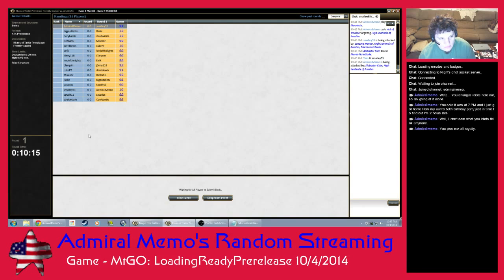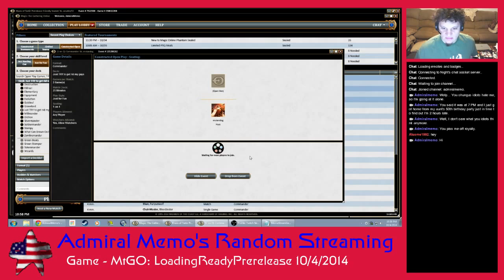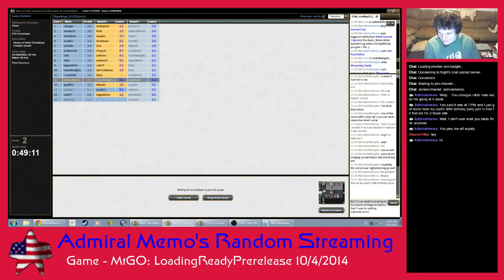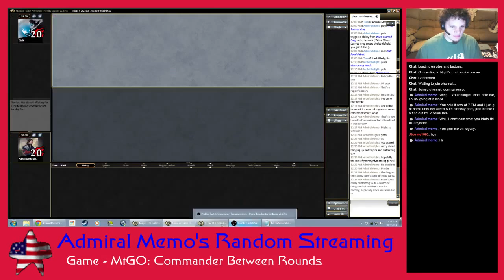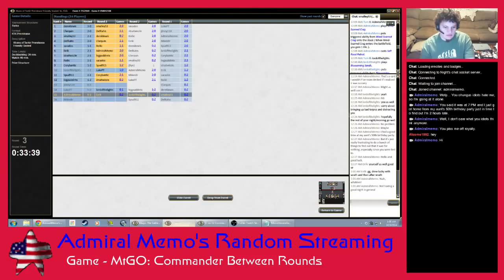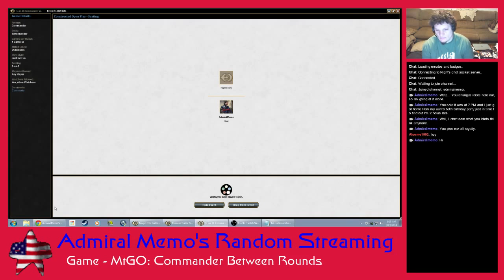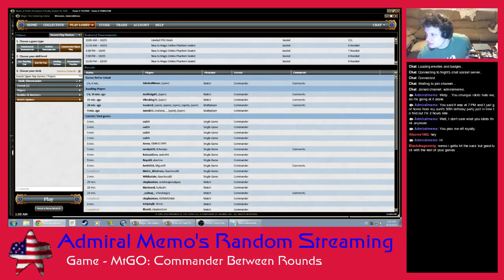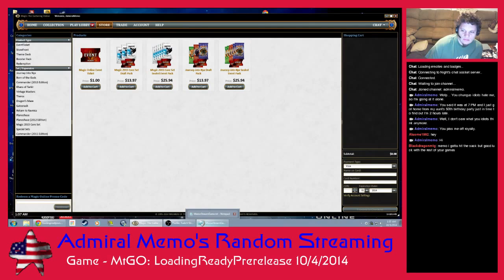Memo's Game-os: LoadingReadyFanPrerelease and Commander (10/4/2014)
I attempt to Prerelease with the LRR fans, and am unsuccessful in doing so due to severe miscommunication. I end up going it alone. I choose Jeskai for my clan, but end up going Mardu in my deck. In between rounds, I play some games of Commander against randos.